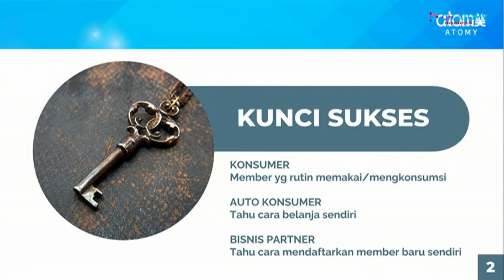3 Kunci Sukses Menjadi Auto Sales Master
Atomy Adalah Online Shopping Mall yang di jalankan secara networking.
Member Atomy tidak diajarkan untuk mendapat penghasilan dengan menjadi penjual, sebab member Atomy tidak diizinkan untuk berjualan
Member Atomy diminta untuk memperkenal produk produk Atomy khususnya produk yang sudah kita gunakan sendiri.
yang dilakukan member adalah membangun komunitas pelanggan, bukan mencari pembeli seperti yang dilakukan pedagang/penjual online.
untuk dapat penghasilan di Atomy, kita hanya pindah tempat belanja dan menubah kebiasaan.

bagi teman-teman yang ingin menikmati produk Atomy, teman-teman bisa mendaftar sebagai pelanggan Atomy tanpan membayar biaya apapun (Gratis)

produk Atomy bisa kita dapatkan dengan memjadi pelanggan Atomy, Pelanggan Atomy bisa membeli produk Atomy dengan menggunakan Nomor Pelanggan masing melalui website resmi Atomy Indonesia

Keuntungan menjadi pelanggan Atomy
- Gratis biaya pendaftaran
- Tidak ada kewajiban belanja bulanan
- Tidak perlu menjual produk
- Jaminan Garansi uang kembali
- ID berlaku global
- Memiliki Online Shop di 21 Negara
- Dapat membangun komuntas pelanggan hingga keluar negeri
- Kualitas Absolute Harga wajar

Beli yang biasa kita beli
Hemat uang dari yang tidak pernah kita hemat
Menghasilkan uang dari yang tidak pernah kita hasilkan